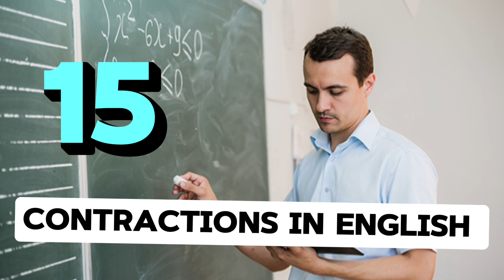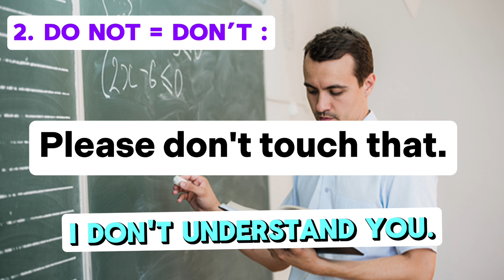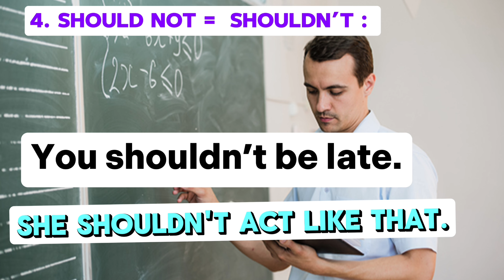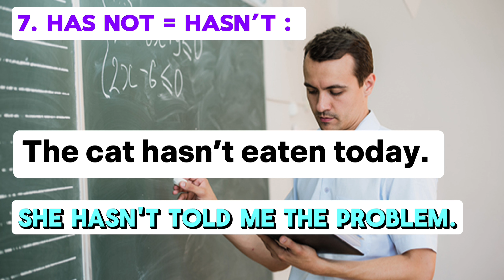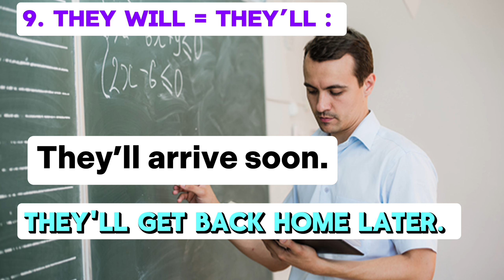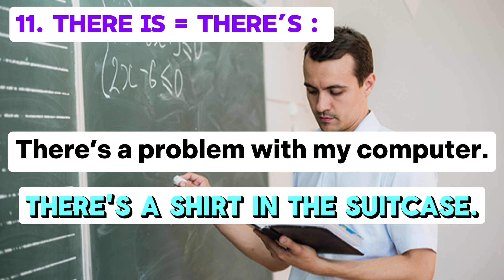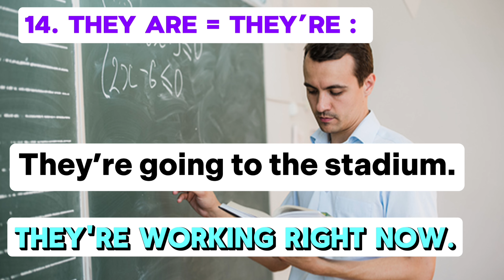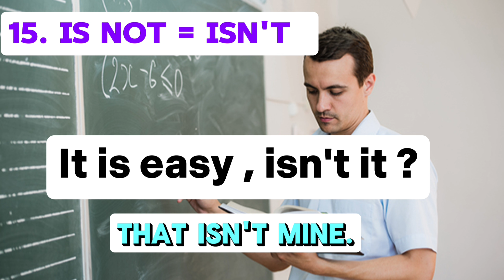Jàng Anglais Ci Wolof You Leer Nàññ 🇬🇧🇸🇳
Jàngal Emglish Grammar Ci Wolof :👇👇👇👇🇬🇧🇸🇳

🛑Bii Mooy playist bi ngay jàngé Secrets yiy tax ngay comprendre bubaax soo seetaan américain yi aussi ngay làkk Anglais yu neex bësal fii 👇👇👇👇

▶️ abréviations yii Ci Anglais il faut que nga bàyyi Ci xel  bësal fii seetaan ko👇

🟢 Phrases yii am na solo lool. Bësal fii  jàng ko 👇👇👇👇👇

⚫Mbokk mi
Dalal ak jàmm ci sunu
chaîne bii di kaaylakkAnglais#
Jàng Anglais ci Wolof ci lu yomb te doo fay dara. Ngir man di jot ci sunuy Video abonnél te bës cloche bi 🔔
Thumbnail credit :
English grammarinWolof
english phrasesinWolof
English vocabularyin English